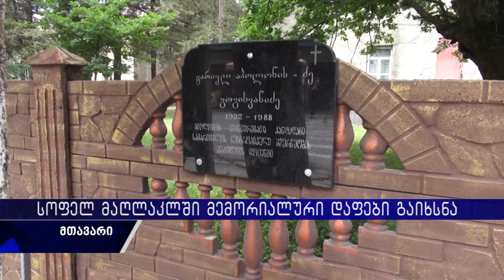სოფელ მაღლაკში უკვე მე-3 წელია რაც ტრადიციას არ არღვევენ და მემორიალურ დაფებს ხსნიან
სოფელ მაღლაკში უკვე მე-3 წელია გამოჩენილი მოღვაწეების მემორიალური დაფები იხსნება, დღევანდელი დღეც არ აღმოჩნდა გამონაკლისი. იდეის ავტორის ბადრი ტყეშელაშვილის განცხადებით მაღლაკისთვის აღნიშნული ღონისძიება მნიშვნელოვანია, რათა კიდევ ერთხელ მიაგონ პასუხი სოფლის წარჩინებულ ადამიანებს. დეტალები ნახეთ სიუჟეტში